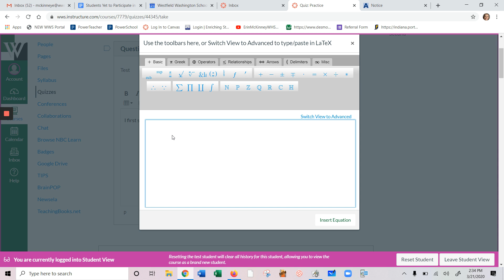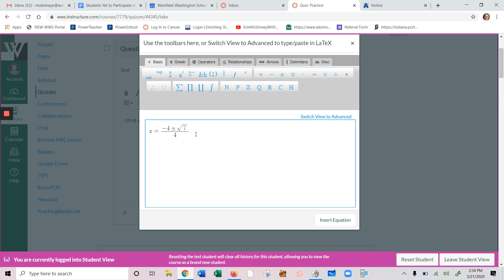How to use math symbols in canvas